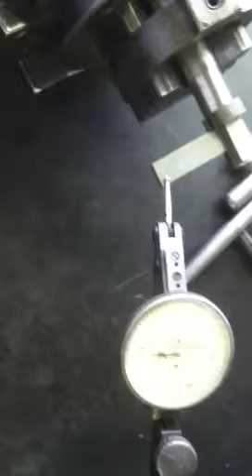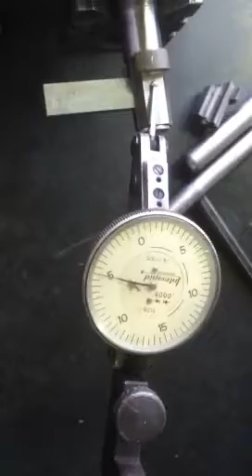Insert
Indicating an insert for grinding